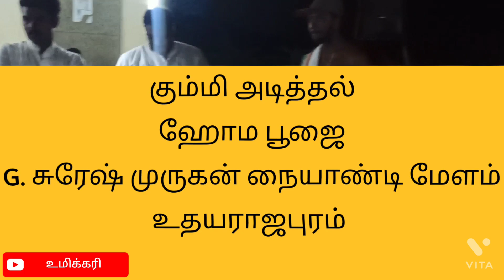ஹோம பூஜை, கும்மி அடித்தல் || G. Suresh, Murugan Naiyandi Melam || Udhayarajapuram